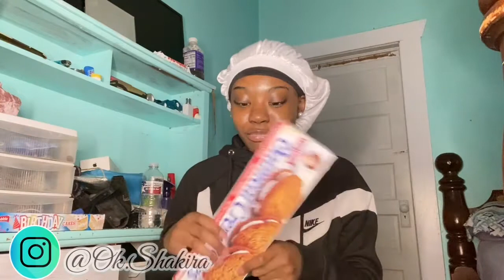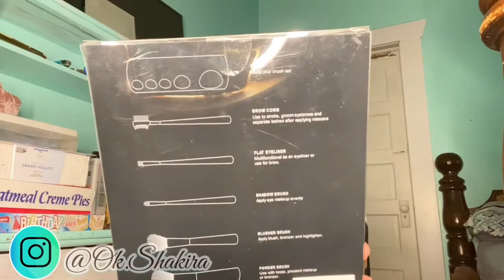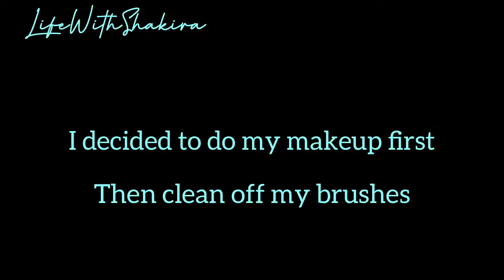VLOG: chilling with son👶🏽 |Walmart Run| Unboxing Tripod📷| Cleaning Makeup 💄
WatsHappening💛💛💛I’m back with another video ‼️ Make sure you guys check out my recents videos

Get Your vivitar pistol grip tripod from Walmart 💛